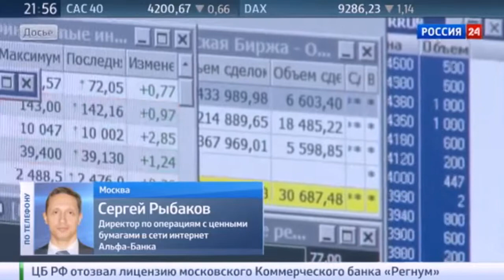Как заработать на бирже 42 миллиарда